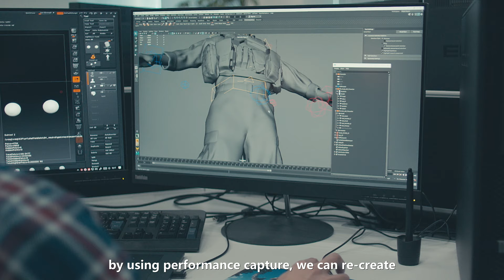Kojima Productions (Lenovo Workstations)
Hideo Kojima, a pioneer and visionary in video game development, uses Lenovo workstations to take the gaming industry into the future.